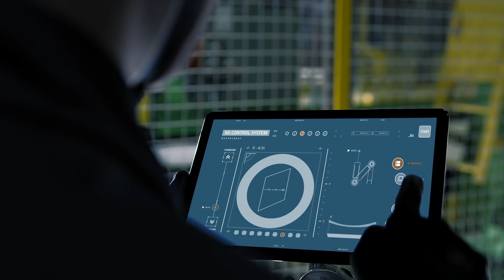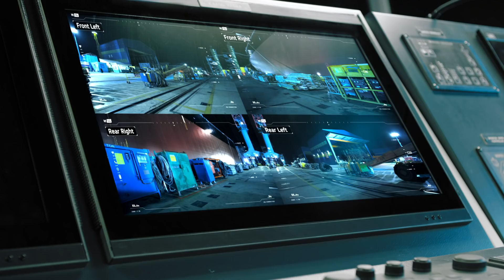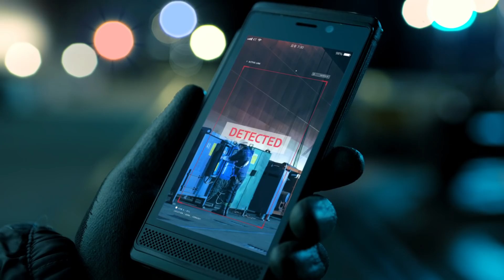KT 5G x 현대중공업 Digital Transformation